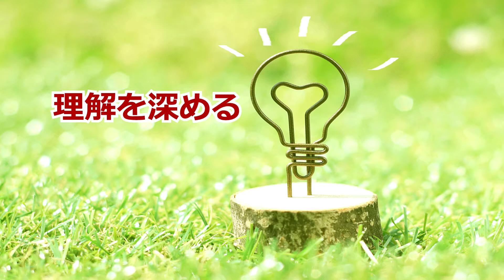ギター上達のヒント【理解を深める】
同じ行動を取っても
その意味を分かっているかどうかで
結果は大きく変わってきます。

ギターの練習でも意識しておきましょう。